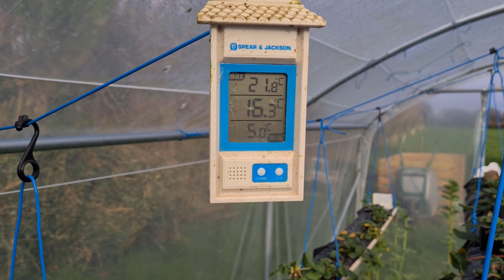#2-Suivi des semis de saison au 23 janvier 🌱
La suite et l'évolution des semis de janvier en serre froide. Une semaine froide et sans soleil, pas terrible pour faire chauffer la serre mais c'est 'l'hiver. Les poireaux montrent le bout de leur nez, les semis des oignons de Roscoff variété Keravel sont fait.
Semis de laitues et poireaux réalisés début janvier.
Semis d'oignons de Roscoff du 21 janvier.